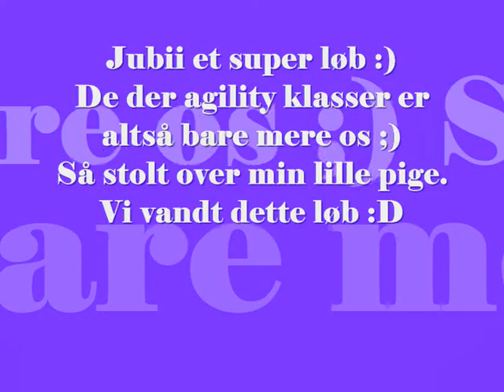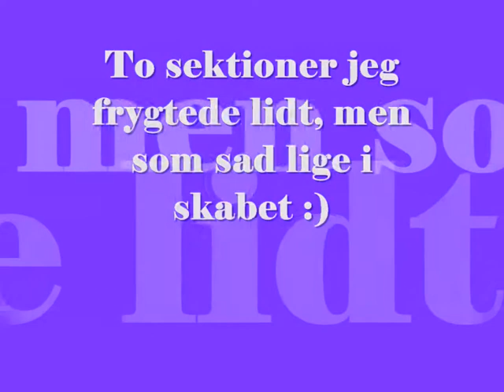Primadonna, DCH DM 2011, 2. gnennemløb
Sejt løb min lille Primadonna leverede :)
Så stolt